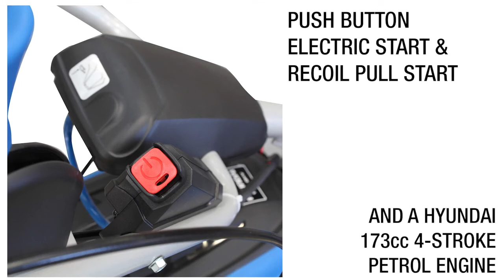Hyundai HYSW1000 Sweeper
The Hyundai HYSW1000 is a versatile petrol powered sweeper from Hyundai for use in all seasons.

The one metre working width is ideal for quickly and effortlessly clearing pathways, driveways, forecourts, farmyards, parks, lawns, leisure centres, car parks, factories, agricultural settings and any other open space of leaves, manure, litter and  debris, resulting in a floor cleaning machine that can be used all year round.